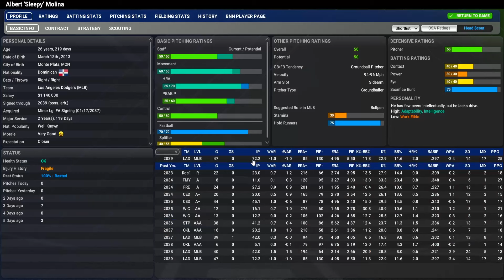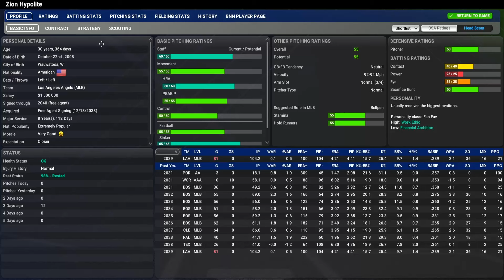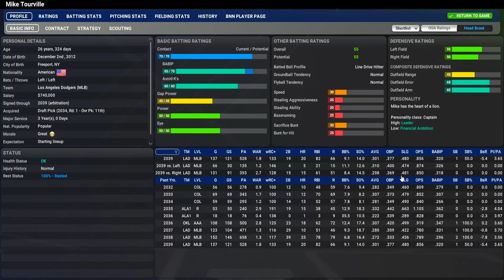OOTP 25: Angels [Ep. 62] - 2039 ALCS vs Dodgers